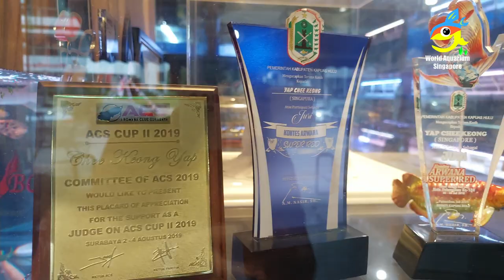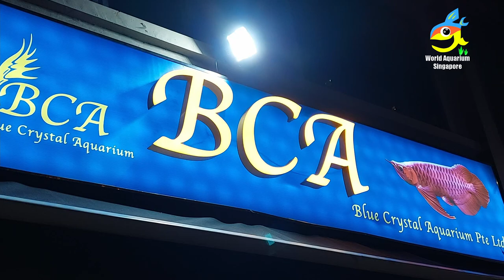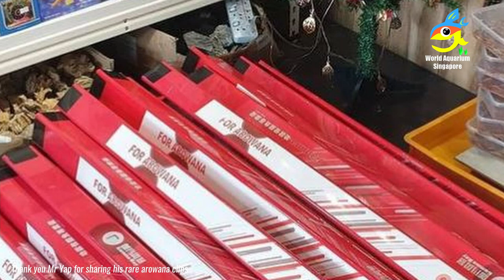Blue Crystal Aquarium BCA - How to Care for Arowana - How to Select a Good Arowana - Best Arowana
Today lets visit Blue Crystal Aquarium shop where you can see tonnes of Top and Best grade arowana dragon fishes everyday :D And Mr Yap and his wife are the bosses who take care of the arowana and shop daily. And they had won many arowana grand champion prizes from all over the world and the most challenging and difficult competition was from China 2018 where Mr Yap won grand champion from the many international competitors with very beautiful arowana as well, So subscribe to see Mr Yap's winning competition arowana which won this international arowana competition and also see Mr Yap's famous albino super red arowana which he sold to a Taiwan customer who intend with this albino super red arowana won many grand champion prizes as well and also see in the video how much was this albino super red arowana being sold :D cheers and have fun watching the full video

00:00 Start of BCA Blue Crystal Aquarium tour
01:32 see Rare and Beautiful arowana dragon fishes
02:10 Mr Yap one of the Judge in first super red arowana competition in Indonesia Putussibau
03:12  China Albino Super Red arowana price
03:40 How to enhance improve your arowana colors
08:02 How was Blue Crystal Aquarium BCA started by Mr Yap and support from Mrs Yap
10:21 How to care and keep an arowana fish
11:47 How to choose and buy a good arowana fish
12:38 Mr Yap sharing his grand champion winning experience
14:16 BCA monster fish tank
15:22 BCA other exotic aquarium fishes

Address: 1120 Serangoon Rd, Singapore 328205

More incredible aquarium videos below from World Aquarium Singapore :D

And so many more incredible fish videos :D so Smash the Sub button for more